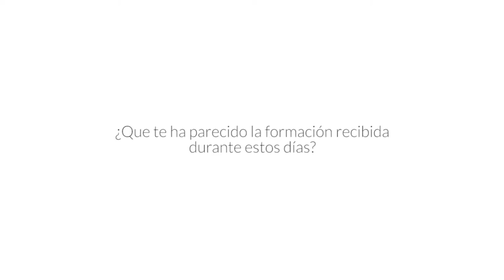Testimonio Taller Empoderamiento Femenino por MIRIAM MEDINA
El 11 de Abril se impartió un Taller de Empoderamiento Femenino a clientas profesionales como Miriam Medina. Nos regala su testimonio sobre estos talleres de reconexión con una misma.